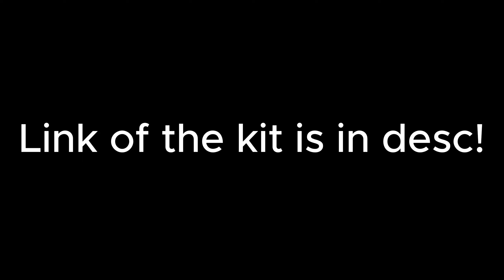Doors (FLOOR 2) Seek chase kit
VERY IMPORTANT: Make sure to get a crouch animation and put it in the script called C to crouch in starter Character Scripts

I Think i made all of floor 1 items so here we start floor 2 :) .

Hey Guys ! welcome back to a new video doors series , today ill be showing you how i made The Doors Seek Chase Floor 2.